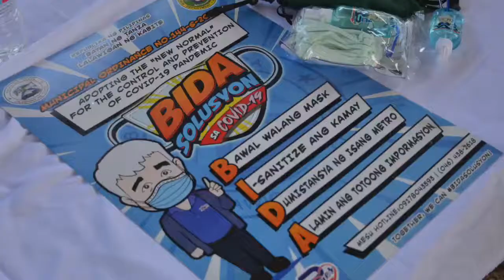Bida Solusyon SaCOVID-19